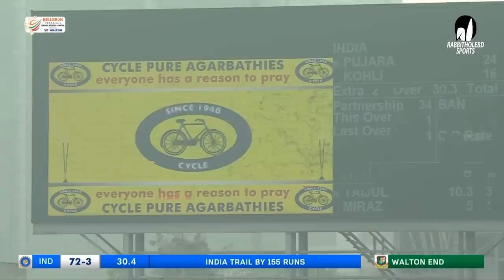Taijul Islam's 4 Wickets Against India | 1st Innings | 2nd Test | India tour of Bangladesh 2022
Series: India tour of Bangladesh, 2022
2 Tests , 3 ODIs . Dec 04 - Dec 26

*** shorturl.at/knwKP